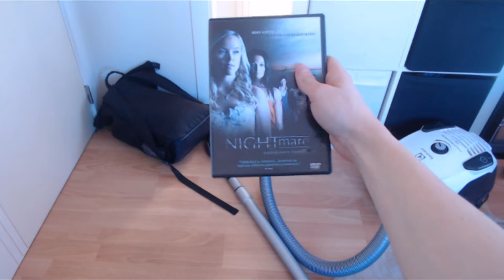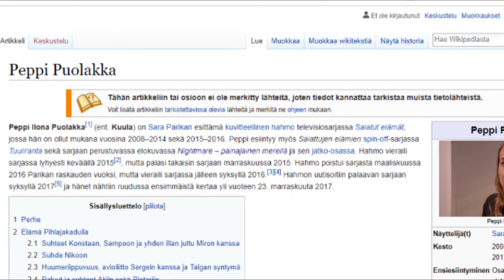Ajatuksia Elokuvasta: Nightmare-painajainen merellä(2012)